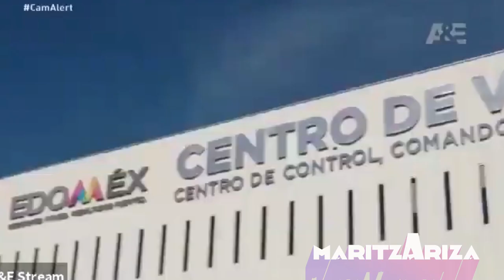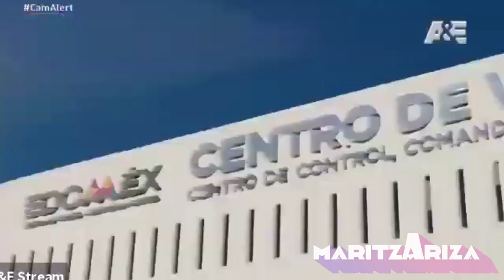🚔 CAM ALERT: CAPTURA EXITOSA / ¿Cómo funciona el sistema de cámaras de seguridad en México?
¿Qué pasa con el registro de las cámaras de seguridad? ¿Cómo  hacen el análisis del material? El canal A&E ha creado un docu reality para mostrarnos la realidad que captan las cámaras para lograr los operativos más sorprendentes, osados y extraordinarios de México en el que no existen los guiones, ni los actores y  no hay dobles de riesgo.

Cam Alert: captura exitosa muestra material policiaco al que muy pocos tienen acceso, bajo la conducción del reconocido presentador mexicano Francisco ‘Paco’ Zea, relatará los casos más increíbles y asombrosos que ocurrieron este 2020, antes, durante y después de la pandemia, y que incluyen robos a comercios, intentos de robo de automóviles, escapes a toda velocidad, accidentes de tránsito, carreras alocadas, el intento de delincuentes de camuflarse en medio de la noche o en la gente.